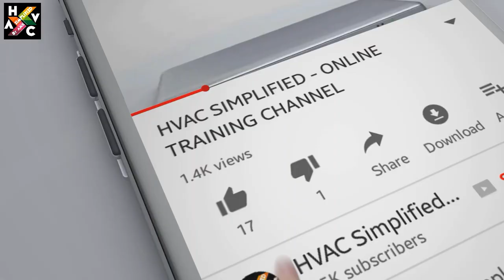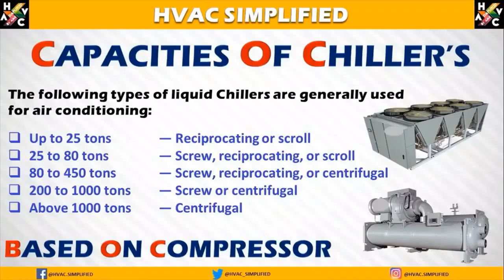Air Cooled Chiller Training Video - Important Lesson